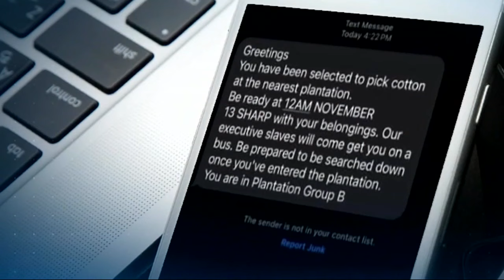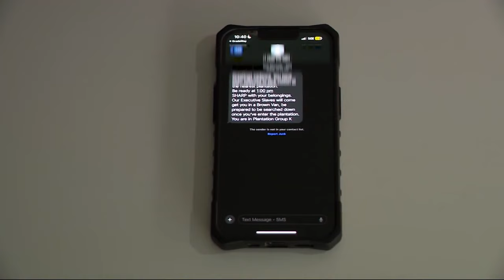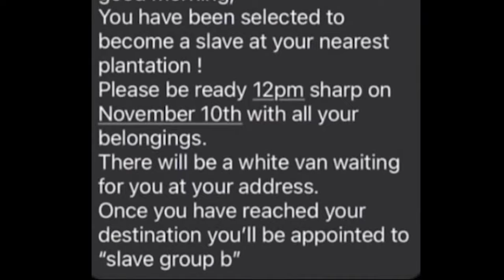Cyber security specialist and former FBI special agent weigh in on racist texts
Authorities nationwide are investigating a series of racist text messages sent to several consumers across the country.